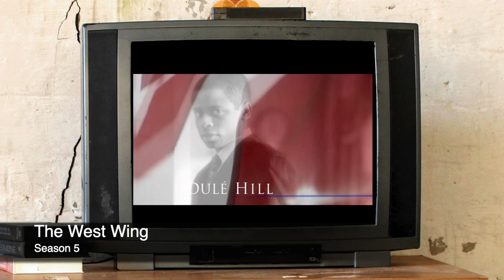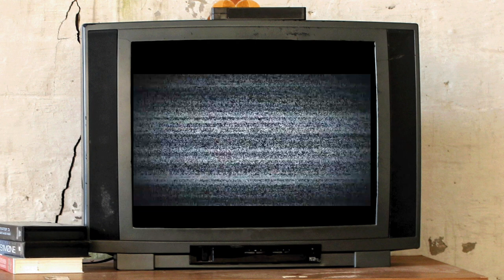The West Wing Intro - Season 1 to 7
The West Wing is an American serial political drama television series created by Aaron Sorkin that was originally broadcast on NBC from September 1999, to May 2006. The series is set primarily in the West Wing of the White House, where the Oval Office and offices of presidential senior personnel are located, during the fictitious Democratic administration of President Josiah Bartlet.

The West Wing was produced by Warner Bros. Television and featured an ensemble cast, including Martin Sheen, John Spencer, Allison Janney, Rob Lowe, Bradley Whitford, Richard Schiff, Janel Moloney, Dulé Hill, and Stockard Channing.

For the first four seasons, there were three executive producers: Sorkin (lead writer of the first four seasons), Thomas Schlamme (primary director), and John Wells. After Sorkin left the series, Wells assumed the role of head writer, with later executive producers being directors Alex Graves and Christopher Misiano (seasons 6–7), and writers Lawrence O'Donnell and Peter Noah (season 7).

The West Wing has been ranked among the best television shows of all time in publications such as Time, TV Guide, Empire, Rolling Stone, and the New York Daily News. The Writers Guild of America ranked it no. 10 in its "101 Best-Written TV Series" list. It has received praise from critics, political science professors, and former White House staffers and has been the subject of critical analysis.

The West Wing received a multitude of accolades, including two Peabody Awards, three Golden Globe Awards, and 26 Primetime Emmy Awards, including the award for Outstanding Drama Series, which it won four consecutive times from 2000 to 2003. The show's ratings waned in later years following the departure of series creator Sorkin after the fourth season (Sorkin wrote or co-wrote 85 of the first 88 episodes), yet it remained popular among high-income viewers, a key demographic for the show and its advertisers, with around 16 million viewers.